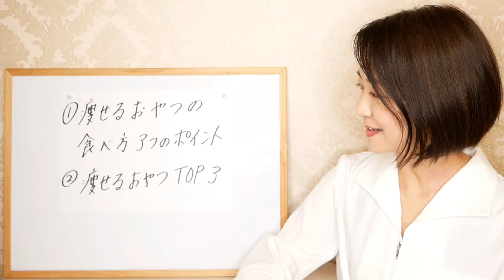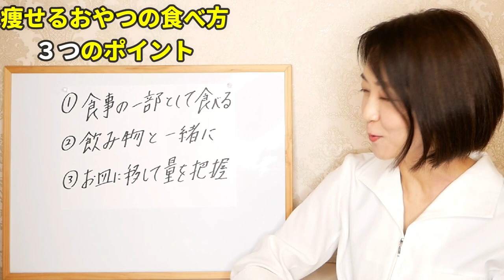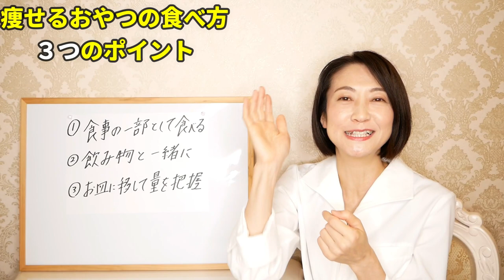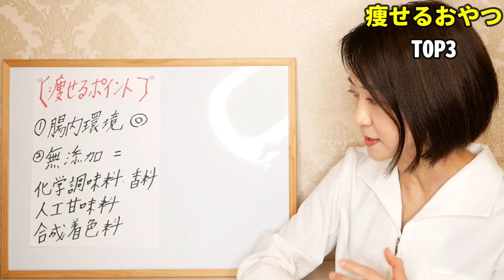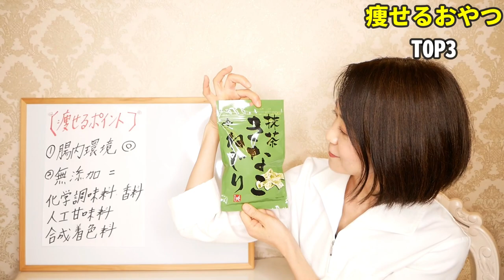【40代50代】これを食べて痩せる！ダイエット中におすすめのおやつTOP3